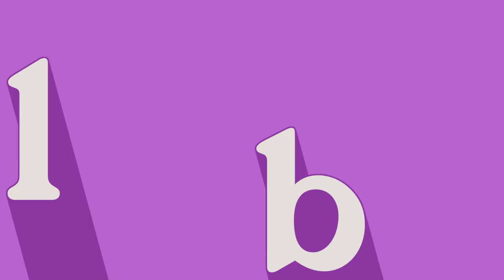The Goldbergs 11/28/23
Weekdays at 11pm on WBNX-TV55!